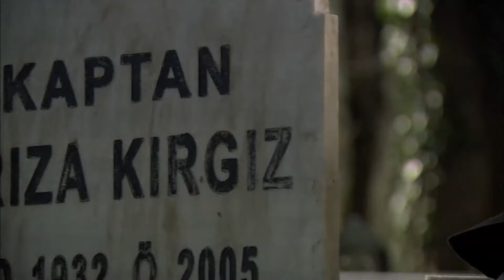Moja prošlost je crna mrlja! | Ezel | s Hrvatskim Titlovima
Ezel

Glumci i Glumice

Ezel: Kenan İMİRZALİOĞLU
Eyşan: Cansu DERE
Cengiz: Yiğit ÖZŞENER
Ramiz: Tuncel KURTİZ
Mümtaz: Beyazıt GÜLERCAN
Meliha: İpek BİLGİN
Ali: Barış FALAY
Bahar: Sedef AVCI
Şebnem: Bade İŞÇİL
Mert: Kemal UÇAR
Nükhet: Begum BENİAN

Proizvodnja: Ay Yapım
Proizvođač: Kerem ÇATAY
Scenarij: Kerem DEREN & Pınar BULUT
Direktor: Uluç BAYRAKTAR
Muzika: Toygar Işıklı